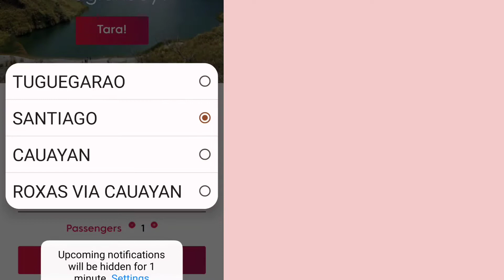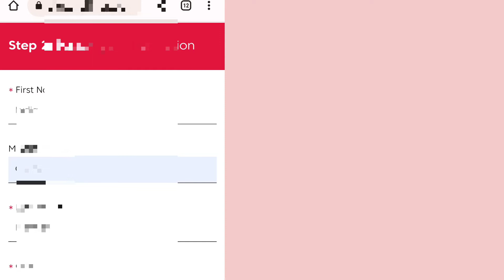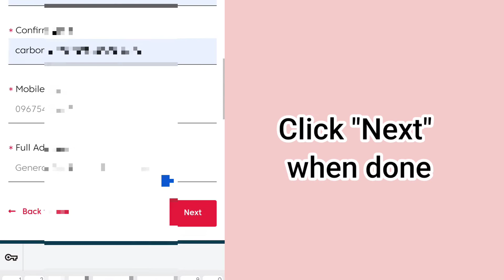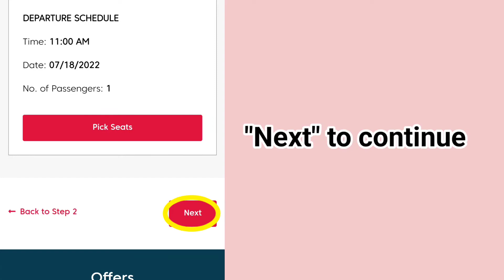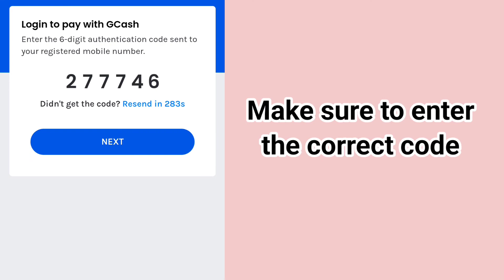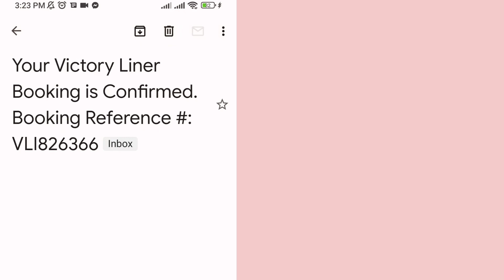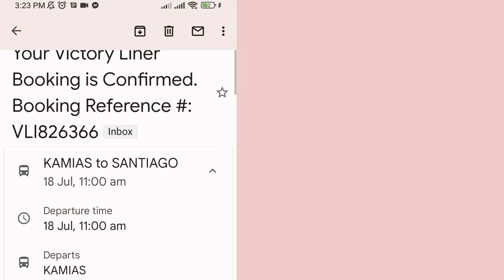HOW TO BOOK VICTORY LINER ONLINE | Booking Tutorial#victoryliner#victorylinerbus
Learn how to DIY booking in Victory Liner Online

Maaari pong magbook ng ticket thru online at magbayad sa mga sumusunod:
-Credit/Debit ( Visa, Mastercard, JCB)

QR and E-Wallets
-GCASH
-QRPh
-Maya
-ShopeePay